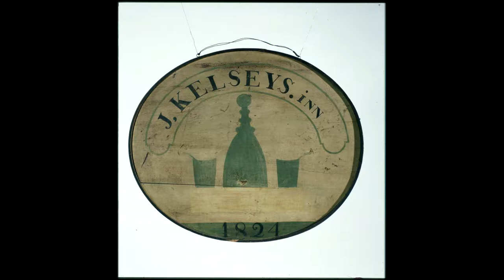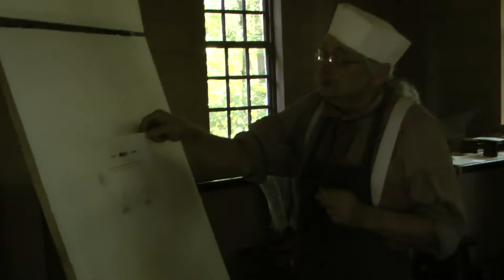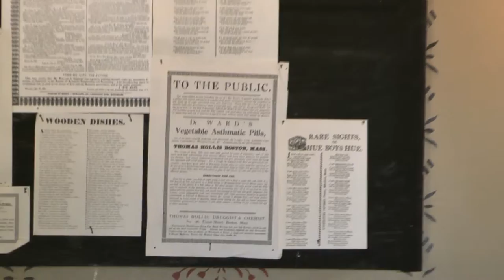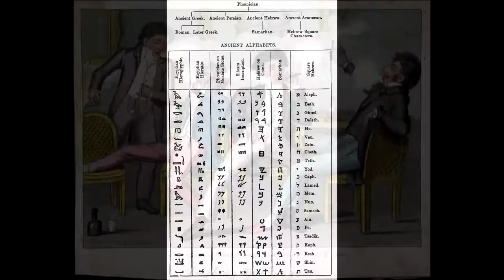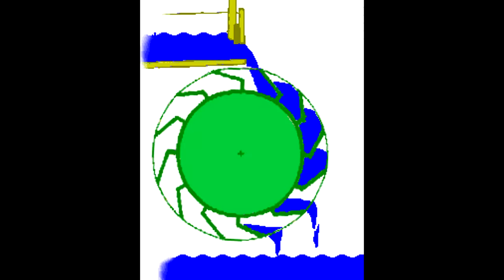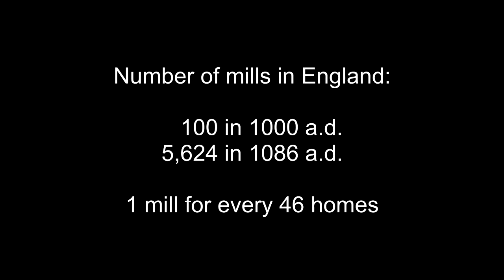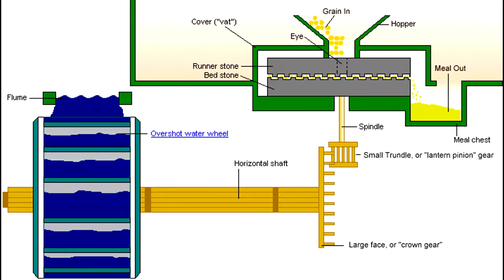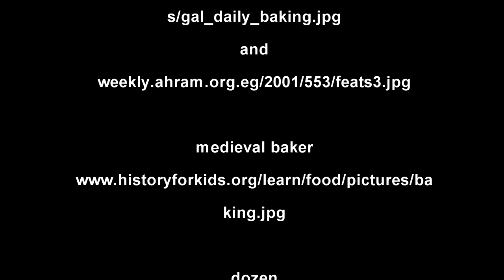Home and family life in New England in the Early 1800s Part 9 of 15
Topics include shops, street vendors, shop signs, printer, technology, basket-making, ship-making, objects made from bones and bladders, mechanical mills, and the baker.  The narration is contained in my book “Human nature, worth, and civilization,” by Robert Dalling. for links to all the videos that comprise this Big History Course.